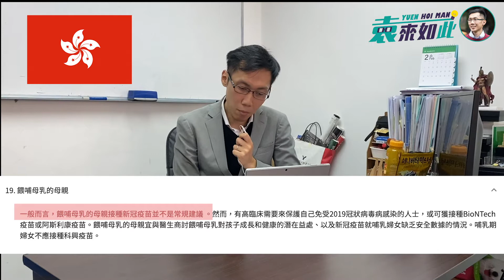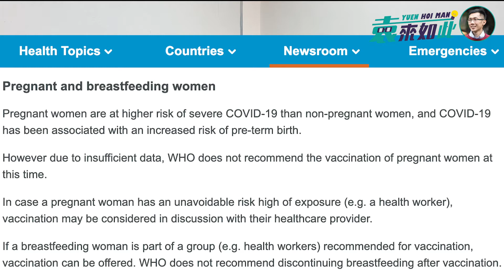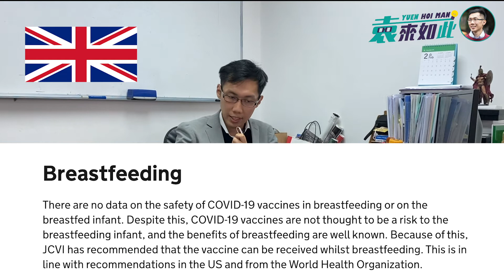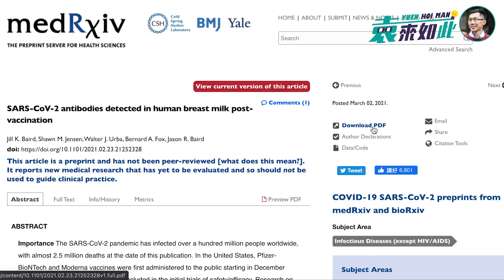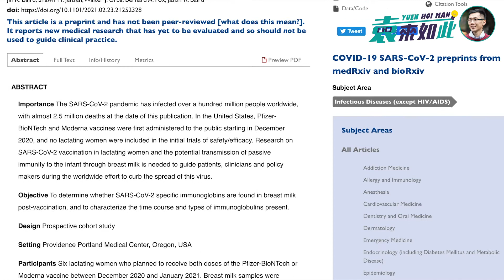【餵哺母乳嘅媽媽可唔可以打疫苗？全球各國嘅指引和最新研究又係點？🧐】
我有兩個非常活潑可愛嘅囡囡。細囡差不多半歲，仲飲緊人奶。所以我都好關心餵哺母乳的媽媽究竟可唔可以打疫苗嘅問題，特別係因為現時沒有足夠臨床數據。於是，我睇咗好幾個唔同國家嘅指引同埋留意最新的研究結果，希望呢啲資訊可以幫助到考慮緊打唔打疫苗嘅媽媽，做「知情決定」🙋🏻‍♂️

【分析疫苗外交戰】印度VS中國｜愛國愛港更應該支持祖國留返疫苗外交用？